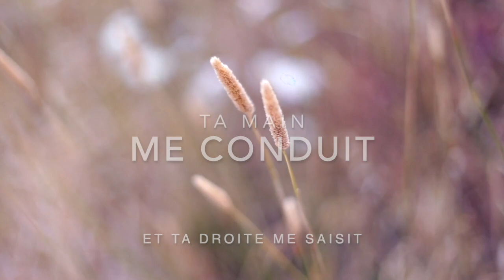Ta main me conduit - Hélène Goussebayle Christavec moi#10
extrait de l'album "Christ avec moi"

Piano, chant : Hélène Goussebayle
Violon, alto : Kathy Szabo
Basse : Michael Langlois
Batterie : Benjamin Sick

1. Eternel, tu me sondes et me connais,
Tu sais quand je m’assois, quand je me lève.
Tu discernes de loin mes pensées,
Tu sais quand je marche, quand je me couche.

R. Ta main me conduit,
Et ta droite me saisit,
Tu as posé sur moi ta main.

2. Derrière et devant, tu m’entoures
Car tu as posé ta main sur moi.
Où irais-je loin de ton esprit ?
Où donc fuirais-je loin de ta face ?
Si je monte au ciel, tu y es,
Au séjour des morts, te voilà.

3. Oui, c’est toi qui as créé mes reins,
Qui m’a tissé au ventre de ma mère.
Quand j’étais brodé dans le secret,
Tes yeux voyaient mon embryon.

4. Sonde-moi, ô mon Dieu, connais mon cœur.
Eprouve-moi, connais mes pensées.
J’ai haï les actions des méchants,
Regarde si j’ai suivi les idoles,
Et conduis-moi sur le chemin,
Le chemin d’éternité.